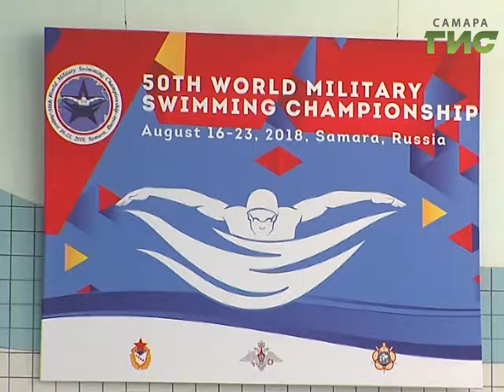Представители армий из 16 стран возложили цветы к Вечному огню на площади Славы в Самаре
Так военные спортсмены отметили завершение чемпионата мира по плаванию среди военнослужащих, который совпал в Днем флага России. Впечатлили ли иностранцев русские традиции расскажет Сергей Кизоркин.